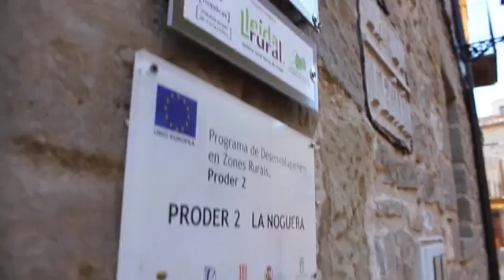Ca la Cecilia en Coscó (Lleida)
Coscó es una población rodeada de encinares y robledales. Si eres amante del senderismo, las rutas BTT o simplemente amante de la naturaleza y la calma que aporta este es tu sitio.